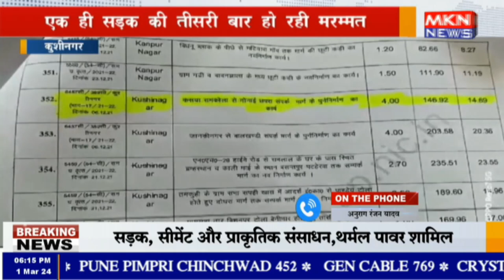कुशीनगर - एक ही सड़क की तीसरी बार हो रही मरम्मत , PWD विभाग तीसरी बार करवा रहा मरम्मत का कार्य